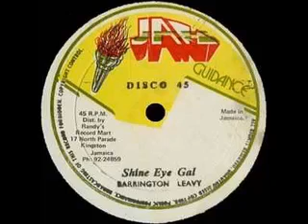BARRINGTON LEVY - Shine Eye Gal